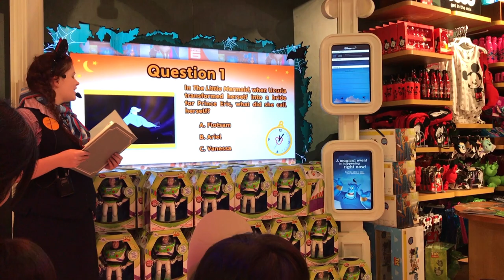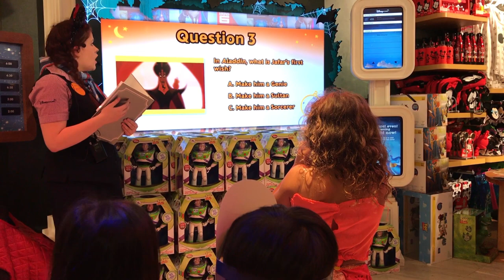Halloween Dress Rehearsal Disney Event with Skeleton Goofy + Spiderman! [ Kingsley's Vlog ]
Kingsley visited the Disney Store for a kids friendly Special Event called the Halloween Dress Rehearsal 2017. Although he didn't have any costumes, there were plenty of paper masks for event goers! We spotted some cool costumes: a Policeman, Minnie Mouse, Stitch, Moana, and Belle. At the end of the event, we even got a Lightning McQueen treat bag filled with Disney Apple Crisps & a glow in the dark Skeleton Goofy Keychain! It was like a mini Trick or Treat at Disney Store... only better! Goofy and his Co-Hosts did a fantastic job hosting this event, filled with fun trivia, games, dances, and a Halloween Parade!

For those who wants to join Goofy's Disney Halloween Rehearsal Special Event, it's still going on at the Disney Store! The whole session takes about 30 minutes. Did you guys enjoyed Disney Store's Special Event too?!

Wishing all the Kids + Parents a super fun and safe Halloween!